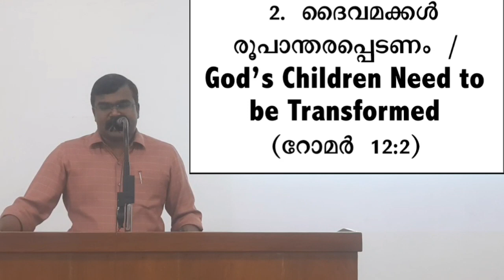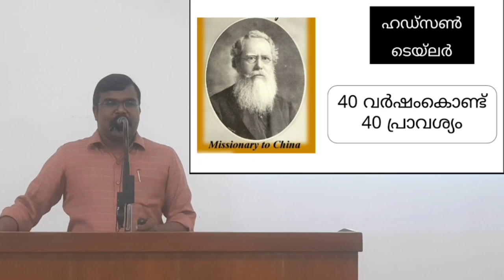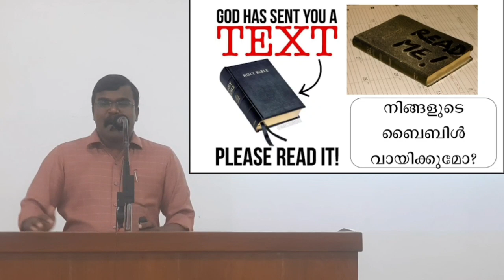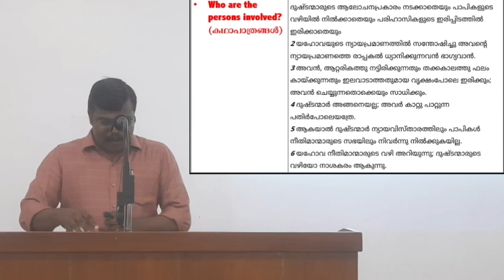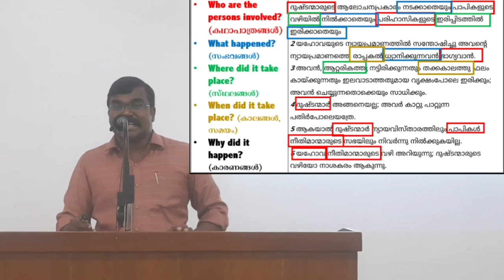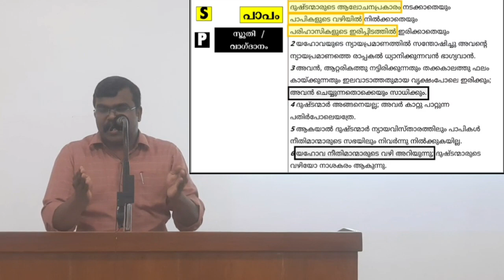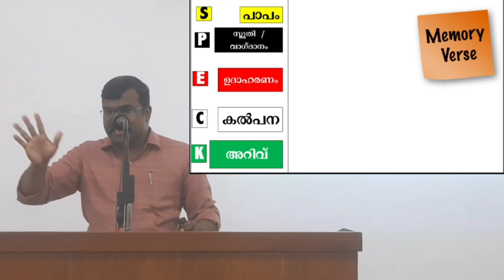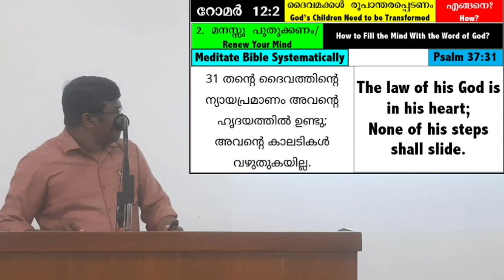Bible Class - Practical Christian Life- Romans 12- By Evg.Sibi Viswanathan, Part 6